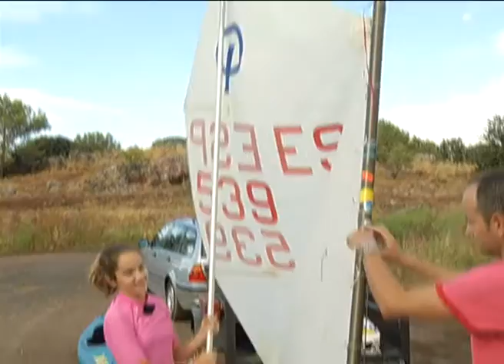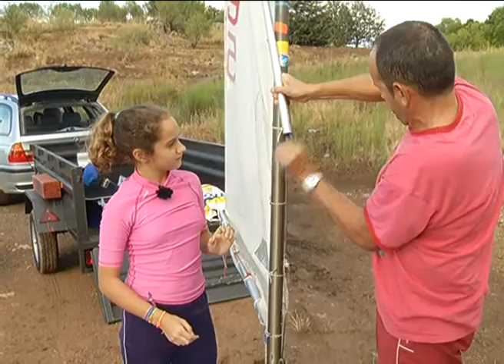Iniciación a navegar, el Optimist en Ciudad Real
¿Quién dijo que en Ciudad Real no se navegaba...?